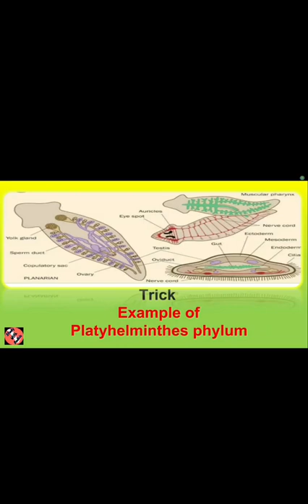shorts platyhelminthes phylum example